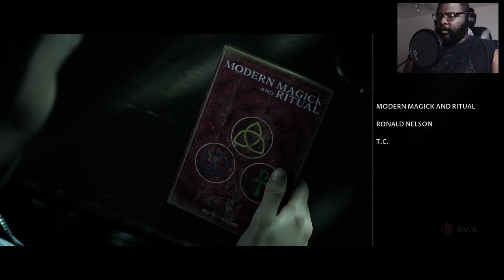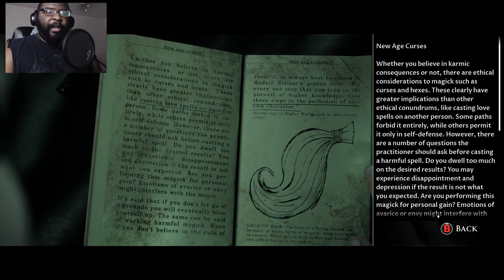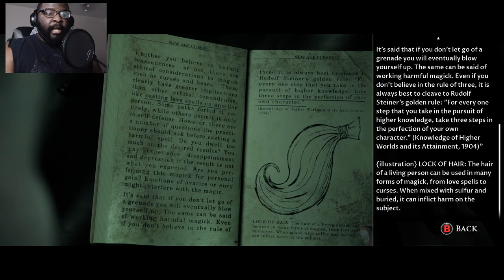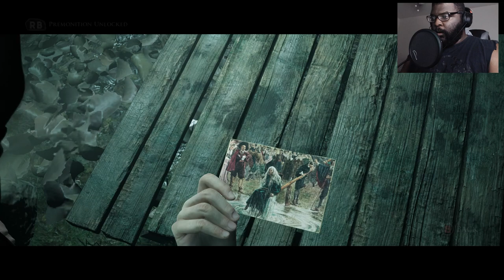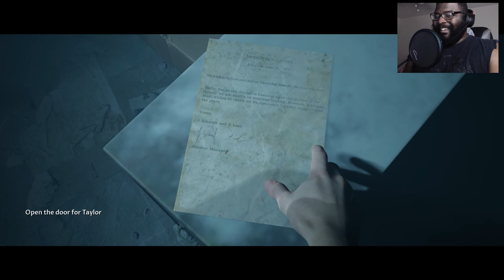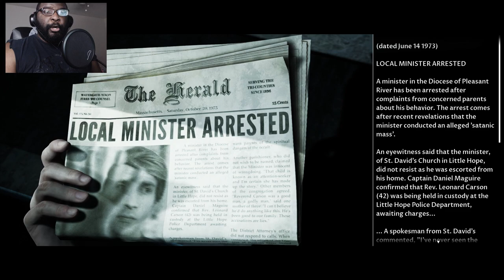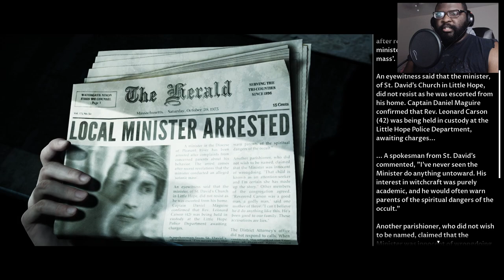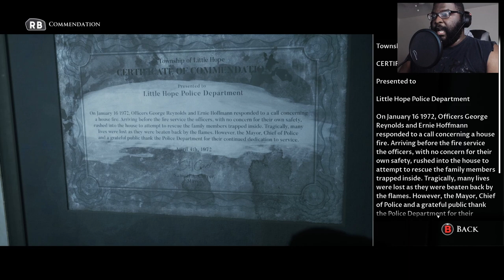Deeper Into The Town | The Dark Pictures: Little Hope Part 2